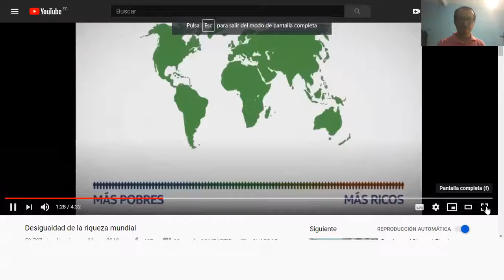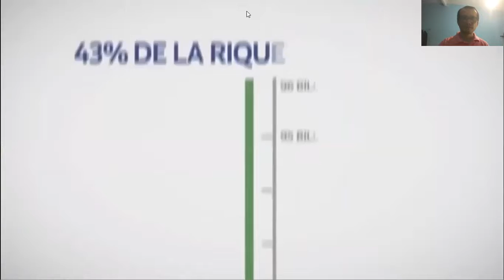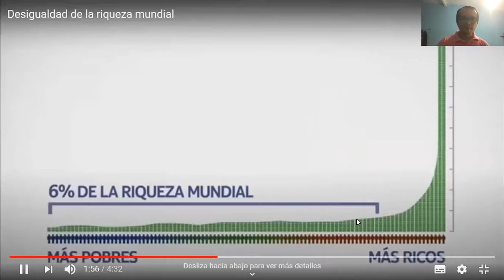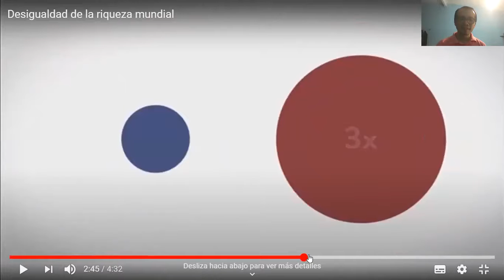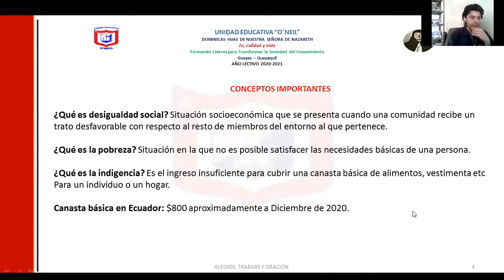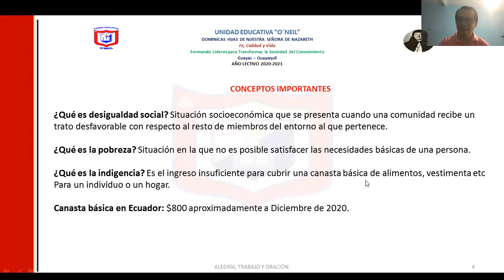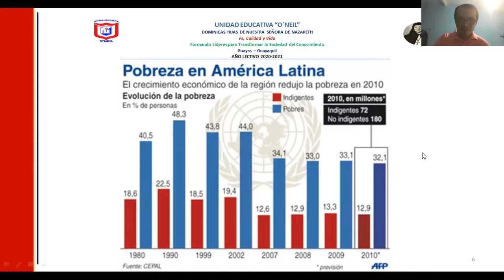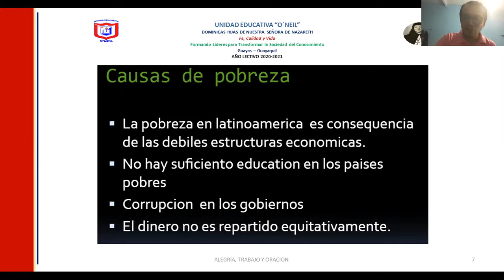10 B - FORMACIÓN CRISTIANA - TEMA 2 - UNIDAD 5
POBREZA Y DESIGUALDAD EN AMÉRICA LATINA